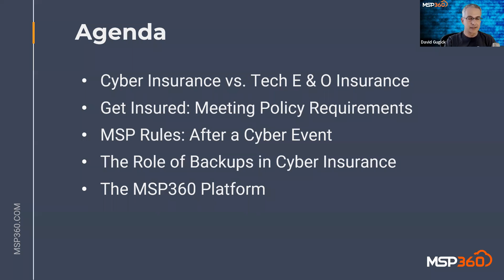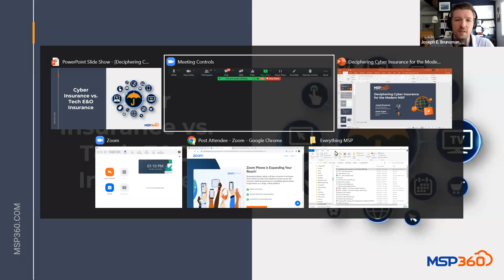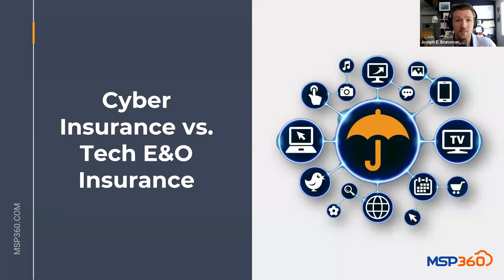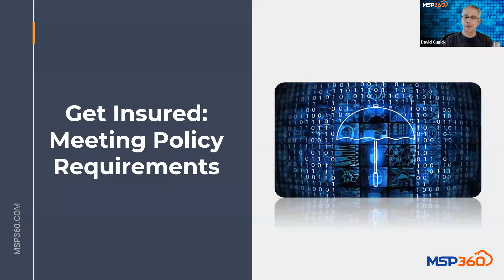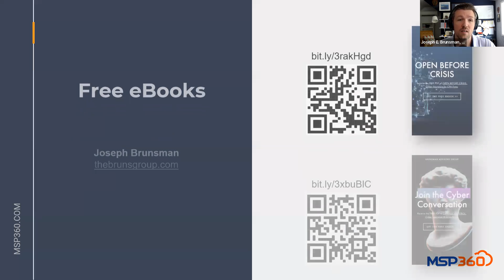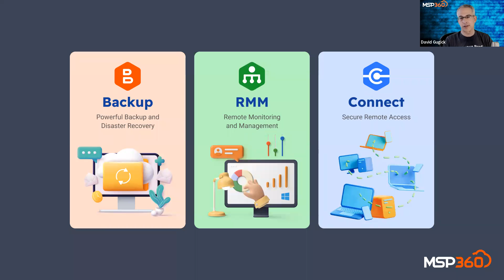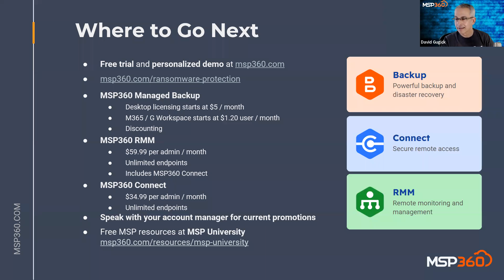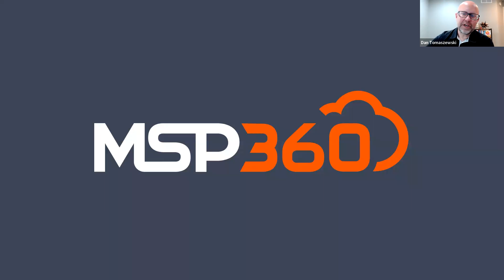Deciphering Cyber Insurance for the Modern MSP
Cyber insurance has been hailed as the last line of defence for organizations that have suffered a ransomware, cyber fraud, or data breach attack. With damages stemming from lost productivity, reputation, customers, and revenue, organizations are turning to cyber insurance policies as a way of reclaiming their losses.

But where do you, as an MSP, fit into the mix of cybersecurity services you offer your customers, and the policies available to both of you?

Join MSP360's VP Product Management David Gugick, along with cyber insurance and cyber law expert Joseph Brunsman in a lively discussion about the ins and outs of cyber insurance from an MSP’s perspective. Topics include:
• Differentiating cyber insurance vs Tech E&O Insurance and who needs what
• Meeting policy requirements for insurance coverage
• The rules MSPs must follow after a cyber incident
• The role of backup in cyber insurance